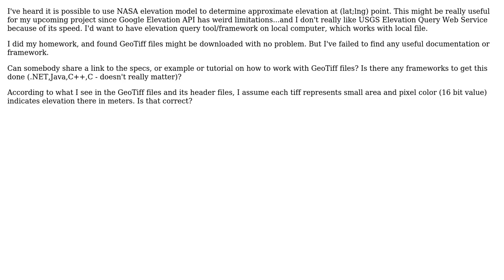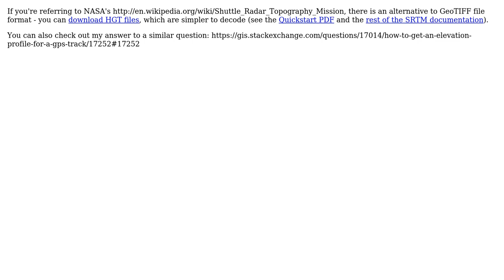GIS: How to use NASA Digital Elevation model data? (2 Solutions!!)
GIS: How to use NASA Digital Elevation model data?

With thanks & praise to God, and with thanks to the many people who have made this project possible! | Content (except music & images) licensed under CC BY-SA | Music | Images & others | With thanks to user underdark user Igor Brejc user Alex D and the Stack Exchange Network Trademarks are property of their respective owners. You are responsible for your own actions.